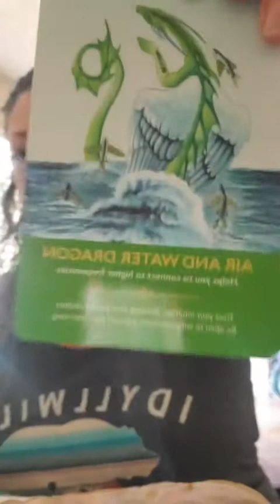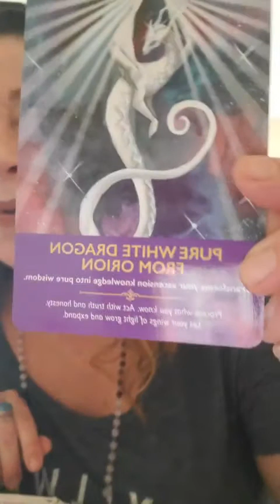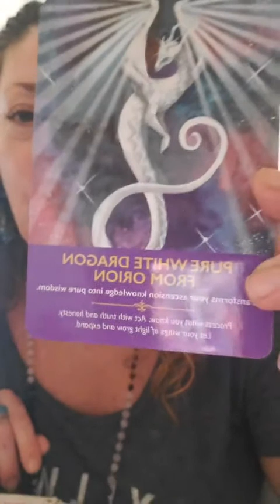Manifesting with Sophia Creatrix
Enjoy this taste from the 21 Days of Manifesting Class.

👁💙U
We are ONE 💫
Maggie Wilcox 💙 🐉
Wheels of Light 🌈